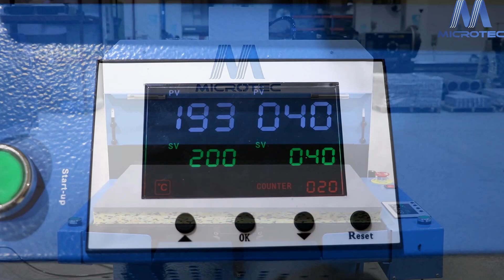Pneumatic Heat Press Machine Double Station ASTM 24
This Pneumatic Heat press machine is featured by its 40x60cm double working tables and air automatic working system.

This ASTM heat press machine is very suitable for all kinds of sublimation.
2 working stations, fast printing and double your productivity, very suitable for mass production.